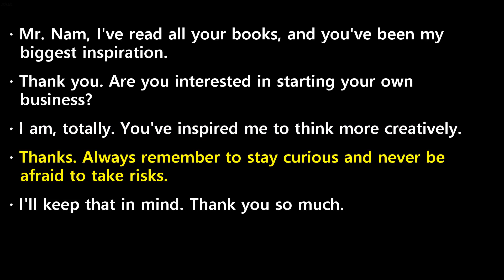20240619 ebs easy english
20240619 ebs easy english transcript

 Mr.  Nam,  I've  read  all  your  books,  and  you've  been  my  biggest  inspiration.
 Thank  you.  Are  you  interested  in  starting  your  own  business?
 I  am,  totally.  You've  inspired  me  to  think  more  creatively.
 Thanks.  Always  remember  to  stay  curious  and  never  be  afraid  to  take  risks.
 I'll  keep  that  in  mind.  Thank  you  so  much.